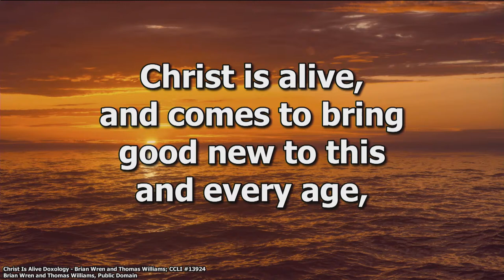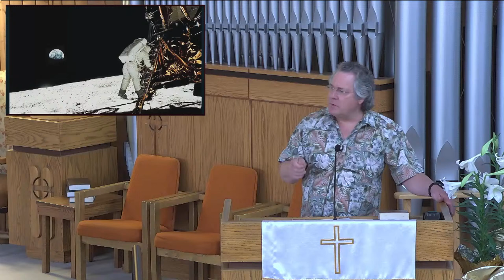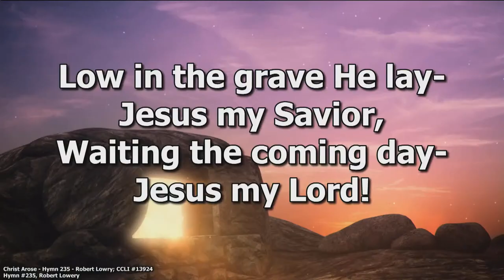Wildest Dreams of Easter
March 31st, 2024 - Easter Sunday live stream with Pastor Lyle Reece from Heights Cumberland Presbyterian Church in Albuquerque, New Mexico.  John 20:1-20.